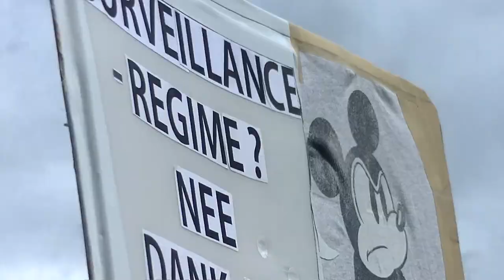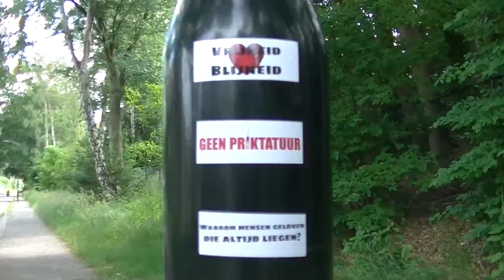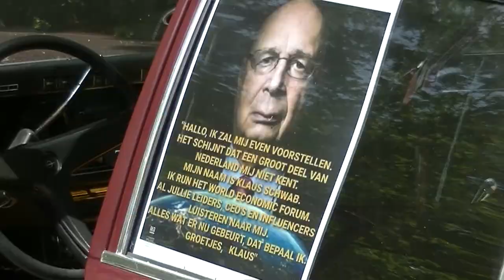Rutte en Kaag - Verzetsrapper